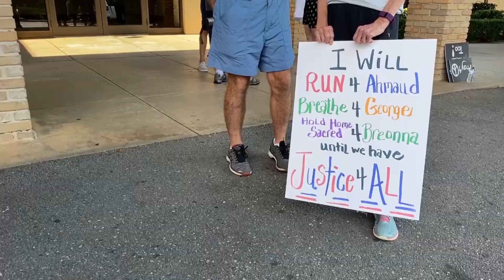Fairhope Memorial Prayer for George Floyd